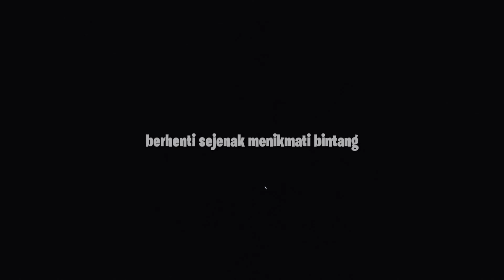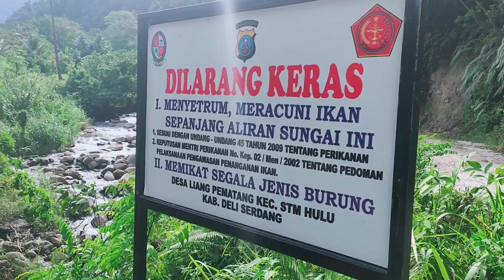SURGA TERSEMBUNYI DI SUMATERA UTARA | LAU MENTAR CANYON | EXPLORE SUMATERA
SURGA TERSEMBUNYI DI SUMATERA UTARA | LAU MENTAR CANYON | JELAJAHI SUMATERA,

Banyak waktu untuk kegiatan positif. Bahkan dengan kegiatan yang penuh tantangan, Seperti berkemah saat cuaca ekstrim dan kegiatan yang menantang adrenalin lainnya. SURGA TERSEMBUNYI DI SUMATERA UTARA | LAU MENTAR CANYON | EXPLORE SUMATERA,

Di video ini menceritakan kegiatan kami selama 2 malam di hutan tepi sungai, konten dengan jenis vlog ini berisikan cerita dari hal yang tak biasa dilakukan oleh kebanyakan orang yaitu Indahnya kebersamaan membuat suasana hikmat dan hal menyenangkan banyak terjadi, dan tanpa banyak basa basi lagi, SURGA TERSEMBUNYI DI SUMATERA UTARA | LAU MENTAR CANYON | EXPLORE SUMATERA,

Terima kasih sampai jumpa di video berikutnya terima kasih dan selamat menyaksikan.